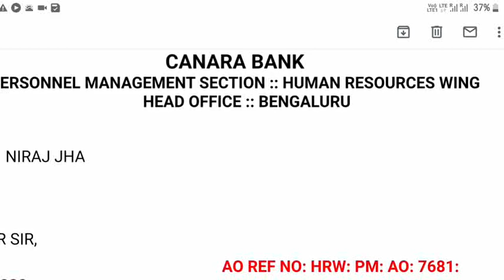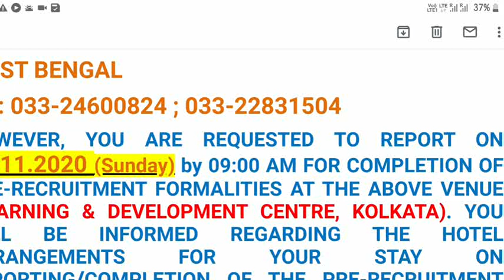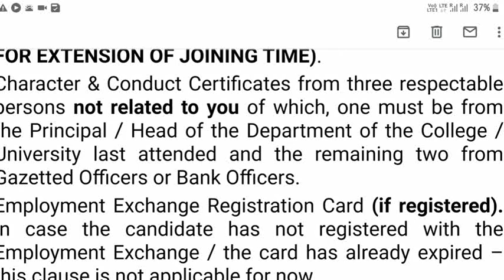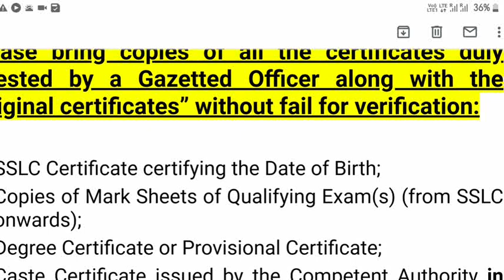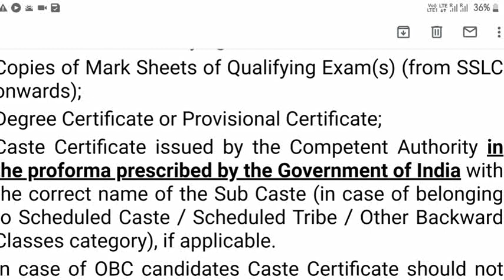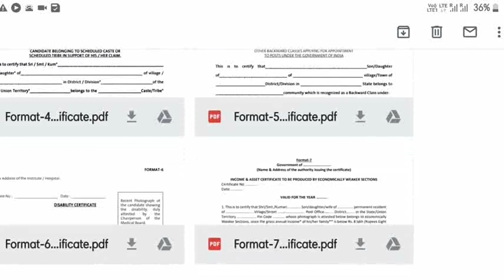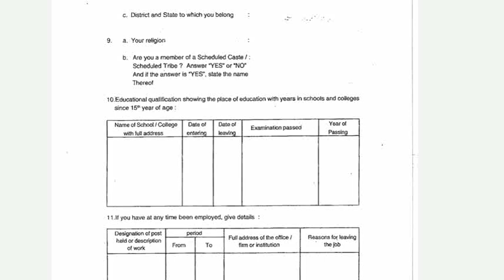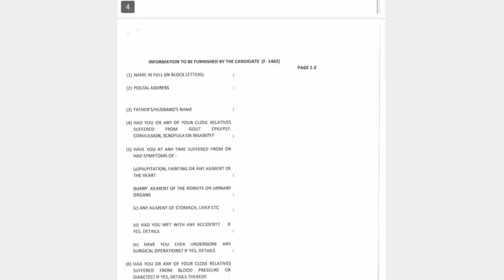Canara Bank PO 2020 Joining|Good News for All Candidates [DV][Medical][Training]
Canara Bank 2020 PO Recruitment|Probationary Officers Joining

canara bank joining, canara bank joining formalities, canara bank joining date 2019, canara bank joining process, canara bank po joining date 2019, canara bank po joining date 2020, canara bank po joining

📍About Channel :
Study Live 100 is a newly created Education Channel with authentic information and strategies regarding Banking, Insurance and other government exams.

📍About me :
I have cracked below exams in 2019 :
IBPS PO✅
EPFO ASO✅
RRB PO✅
SBI CLERK✅
IDBI PO✅

Don't forget to give your valuable feedbacks.